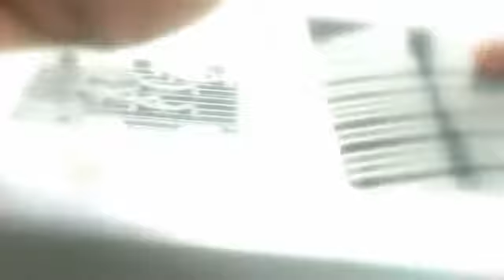Unruly Child- Very First Time